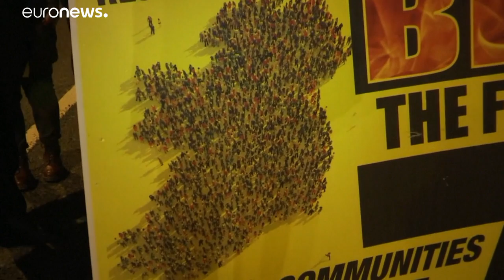Az Egyesült Királyság végérvényesen kilépett az EU-ból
47 év tagság és 3 év brexit-vita után az Egyesült Királyság visszavonhatatlanul elhagyta az integrációt. …